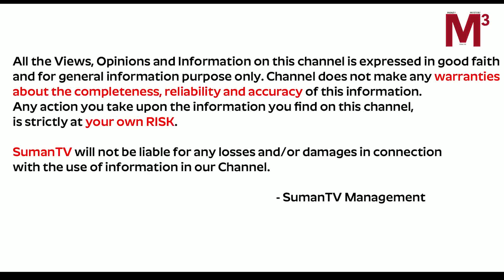Importance of House Main Door || Simhadwaram | MukhaDwaram Importance | Vasthu | Mcube Devotional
Watch ► Importance of House Main Door || Simhadwaram | MukhaDwaram Importance | Vasthu | Mcube Devotional